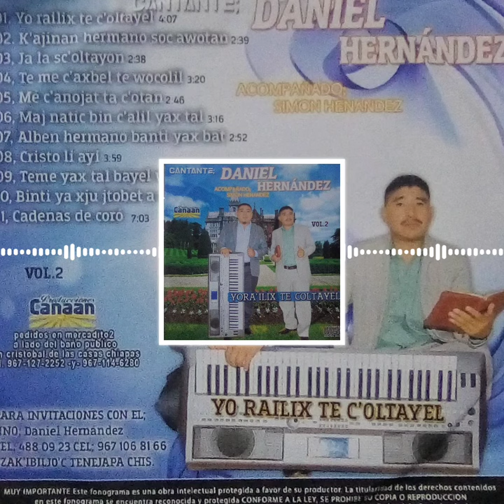DANIEL HERNÁNDEZ VOL 02 05 ME JK'ANOJAT TA KOTAN